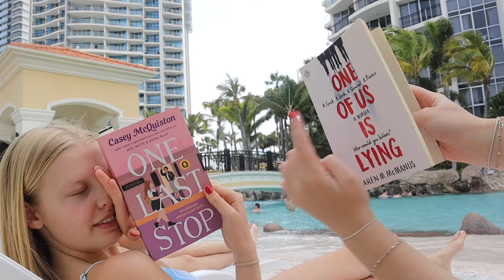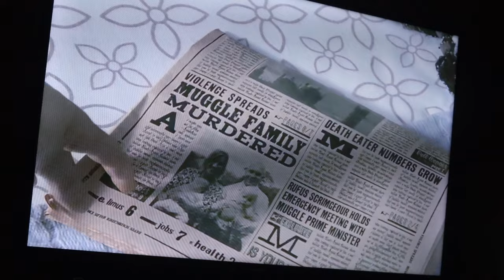WE GOT LOCKED OUT OF OUR ROOM AT SCHOOLIES*** Not clickbait lol || Schoolies vlog 3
Comment any questions about schoolies below and I’ll answer from my experience :)

Hey!!! I wanted to capture the behind-the-scenes of schoolies and what it was really like for the graduating class of 2023. As you can tell by the title of this vlog, we get locked out of or room WHOOPS, but this vlog also encapsulates the chill side of schoolies too (I guess). ENJOY!